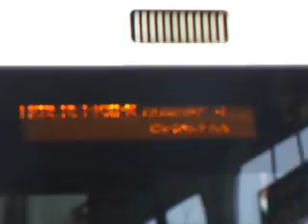Foxy and Friends at Barnham Station - 23rd April 2009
Foxy meets his friends again at Barnham and does a long video, this one is nearly 10 minutes long!